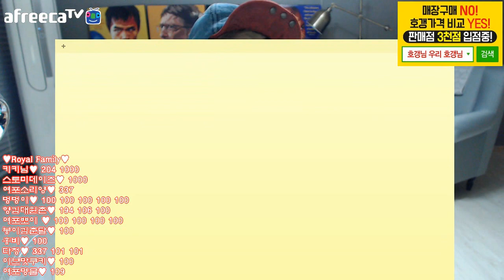BJ김여포//병호&김여포 첫사랑썰~~